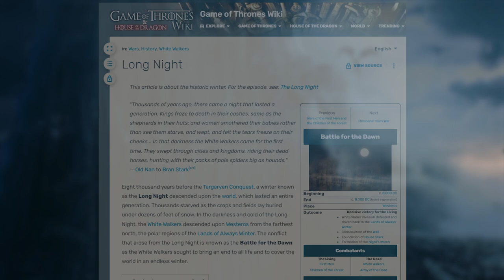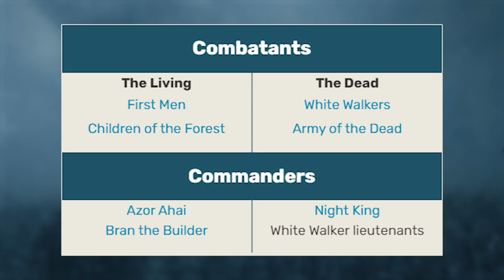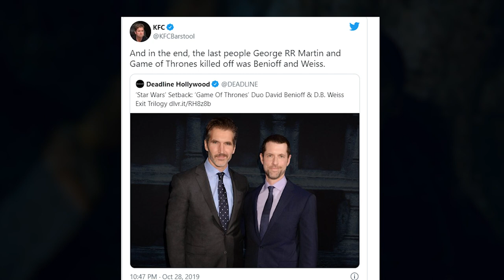How to Kill a Show (and what GoT should have done)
Thank you so much for clicking on this video! I hope you guys enjoyed this video because this one in particular took a long time to make! If you guys noticed I said "two days ago was the anniversary" but it was actually 4 days ago from the release of this vid, please forgive me because this video took way longer to edit than I expected.